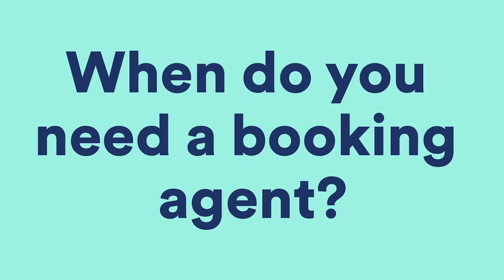Building Your Team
The team you surround yourself with is instrumental to your success. Avoid the pitfalls of team building with tips from around the industry, including wisdom from Stephanie LaFera, Troy Carter, Rick Ross, and Mike Posner.

Check out the Spotify for Artists site for articles, video series and more